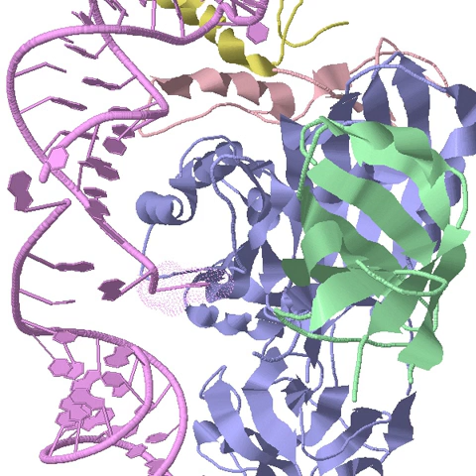JSmol | Wikipedia audio article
This is an audio version of the Wikipedia Article:
JSmol

00:02:00 undefined
00:02:09 undefined

- Socrates

SUMMARY
Jmol is computer software for molecular modelling chemical structures in 3-dimensions. Jmol returns a 3D representation of a molecule that may be used as a teaching tool, or for research e.g., in chemistry and biochemistry.
It is written in the programming language Java, so it can run on the operating systems Windows, macOS, Linux, and Unix, if Java is installed. It is free and open-source software released under a GNU Lesser General Public License (LGPL) version 2.0. A standalone application and a software development kit (SDK) exist that can be integrated into other Java applications, such as Bioclipse and Taverna.
A popular feature is an applet that can be integrated into web pages to display molecules in a variety of ways.
For example, molecules can be displayed as ball-and-stick models, space-filling models, ribbon diagrams, etc.
Jmol supports a wide range of chemical file formats, including Protein Data Bank (pdb), Crystallographic Information File (cif), MDL Molfile (mol), and Chemical Markup Language (CML). There is also a JavaScript-only (HTML5) version, JSmol, that can be used on computers with no Java.The Jmol applet, among other abilities, offers an alternative to the Chime plug-in, which is no longer under active development. While Jmol has many features that Chime lacks, it does not claim to reproduce all Chime functions, most notably, the Sculpt mode. Chime requires plug-in installation and Internet Explorer 6.0 or Firefox 2.0 on Microsoft Windows, or Netscape Communicator 4.8 on Mac OS 9. Jmol requires Java installation and operates on a wide variety of platforms. For example, Jmol is fully functional in Mozilla Firefox, Internet Explorer, Opera, Google Chrome, and Safari.